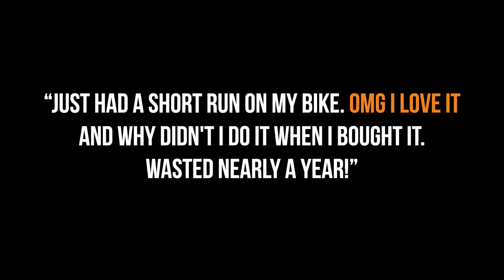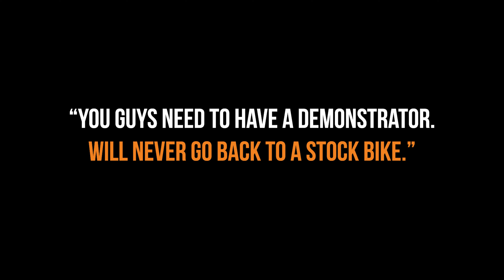Ride Free | Performance Upgrades | Winter Servicing Programme @WCHD, Glasgow, Scotland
What a wild ride it has been... and we know just the thing to make it even more spectacular!

Are you putting your Harley-Davidson away for the winter season? Then now is the perfect time to book yourself in for a performance upgrade!

We'll deliver the sound you desire with a Stage #1 upgrade and create the foundations for even more potential. Give her a lift by upgrading the cam with a Stage #2, or pump up the volume with bigger bore cylinders and pistons with a Stage #3. Then, to round it off, we'll upgrade the cylinder heads and throttle body with a Stage #4.

More torque, more power, more fun.

Make your dreams come true and book now.

Quote the code at the end of the video to take advantage of our offer(s).